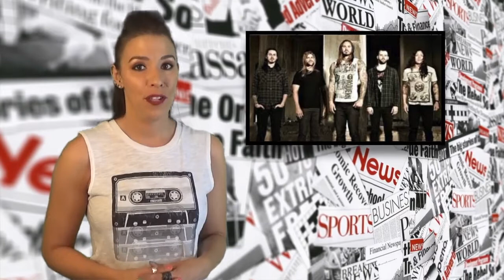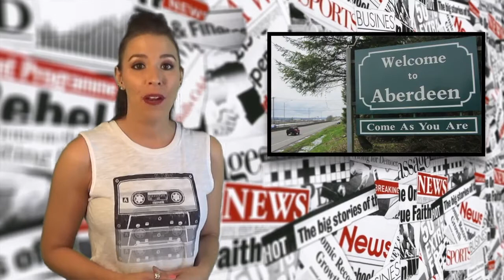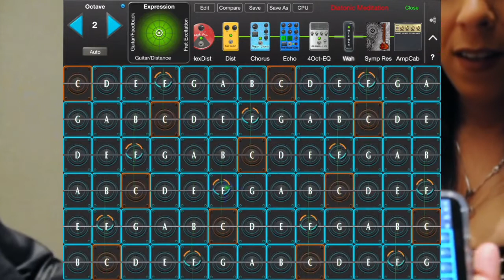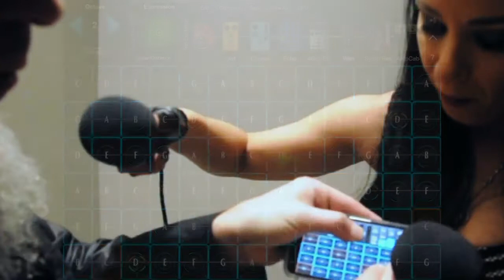Almost Fama interviews Jordan Rudess of Dream Theater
This episode is featuring an interview with virtuoso keyboardist and composer Jordan Rudess of Dream Theater.  I'm bringing you stories from As I Lay Dying, Jerry Springer and Doritos.  I wouldn't forget about your happy dose, and a moment I wanted to share...Enjoy!!